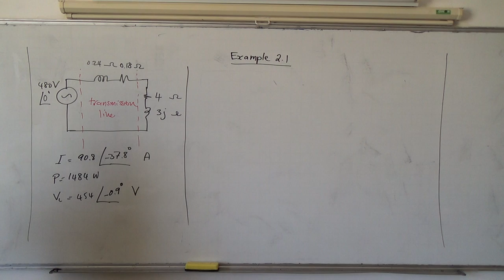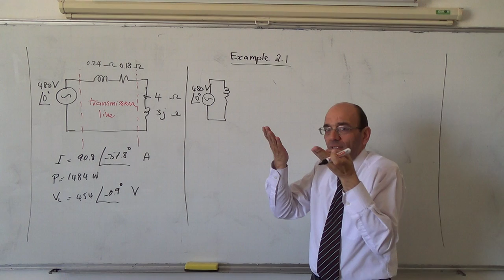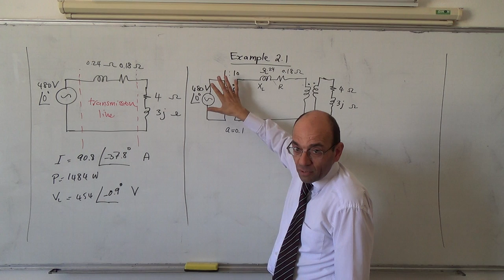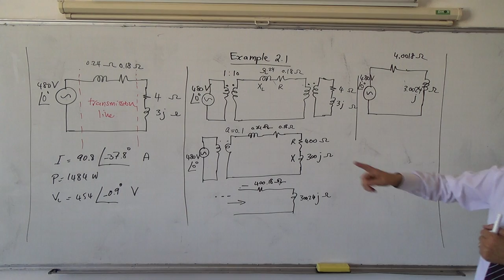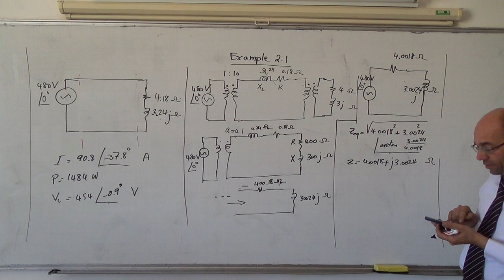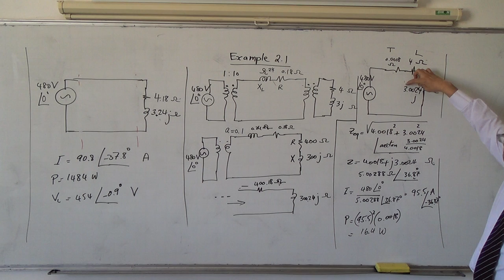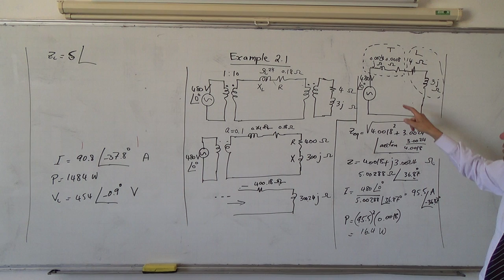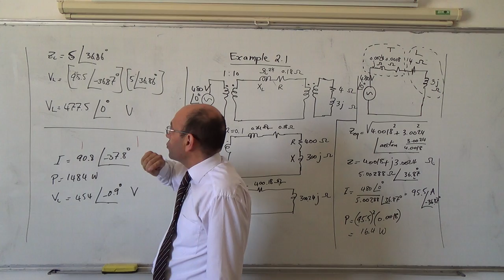Transformers VIII: Rationale for HV transmission, example 2.1, part III, 27/3/2014